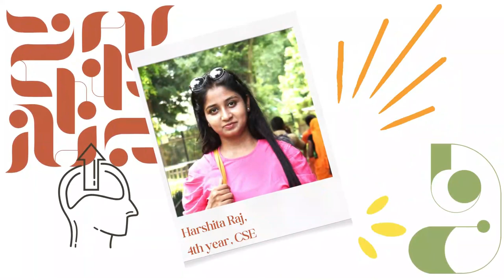Google DSC BPPIMT 2023 Full Team Introduction video (unofficial)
Welcome to the unofficial YouTube video of the Google DSC BPPIMT Team! In this exciting video, we're thrilled to introduce you to our full team of passionate and talented individuals who are on a mission to innovate, educate, and empower the tech community. Get ready to meet the brains and hearts behind the magic that happens at Google DSC BPPIMT.

Join us on this journey as we embark on exciting projects, share valuable knowledge, and create a thriving community of tech enthusiasts. Whether you're a developer, designer, marketer, or simply curious about the world of tech, our team is here to inspire and guide you.

Get ready to be inspired, learn, and grow with the Google DSC Team. Together, we're shaping the future of technology!